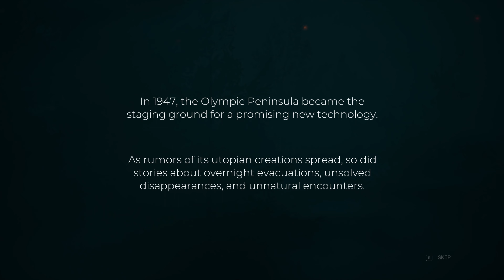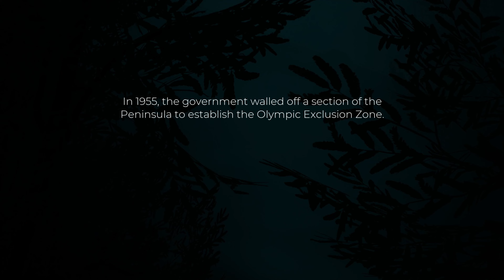Into The Exclusion Zone | Pacific Drive (Part 1)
Ever wanted to go explore the great outdoors with nothing but yourself, some tools for survival, and a trustworthy car? Well now you can all from the comfort of your own home... assuming you don't mind repairing the car... or the anomalies that are lying in wait for you out in the Zone.